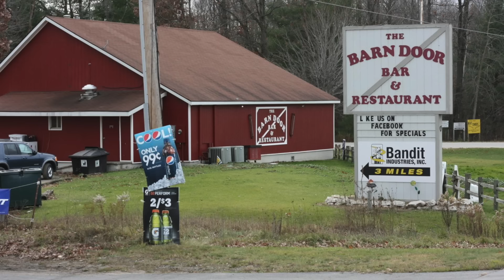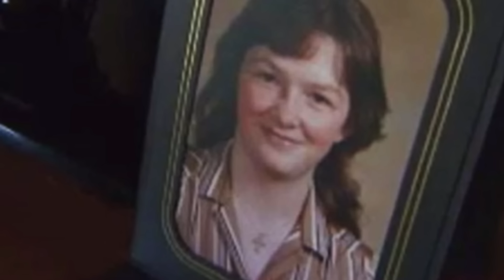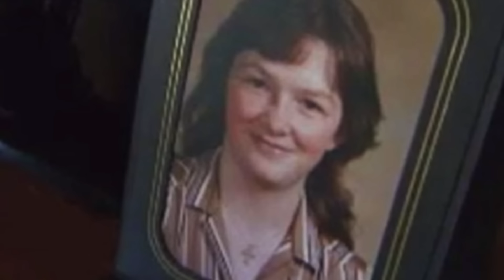Halloween-ий өдөр гарсан аллага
Бидний зөвшөөрөлгүй манай контентийг авч ашиглахыг хориглоно